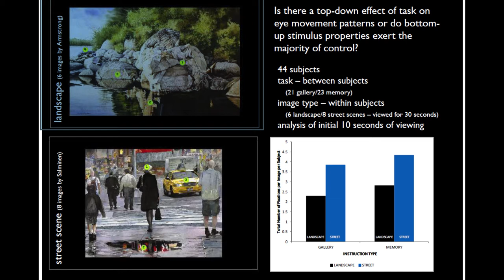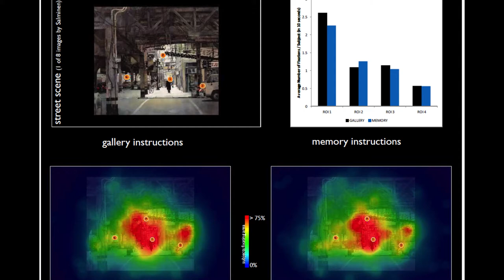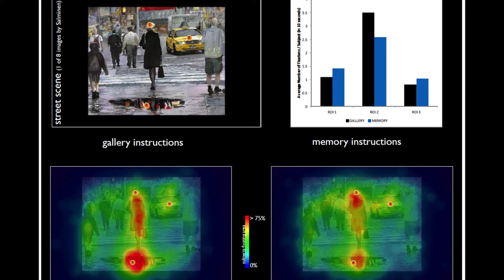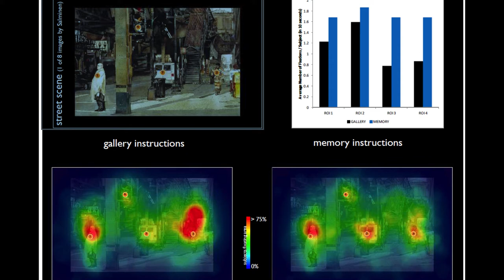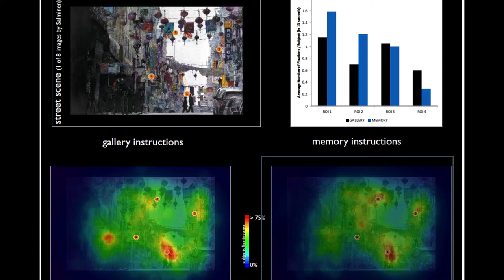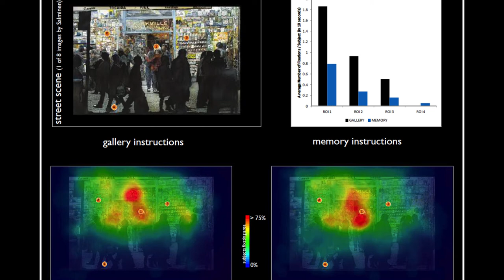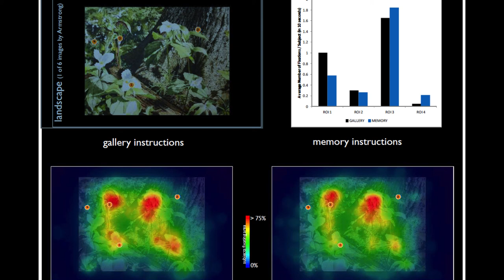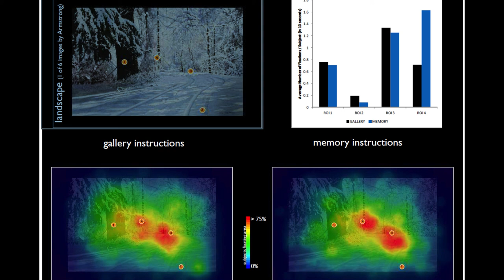"Can Artists Really Predict Where You Will Look" Herbert W Helm Jr (November 3, 2017)